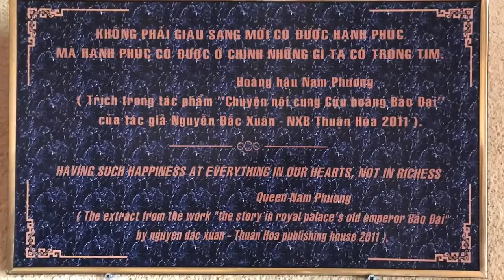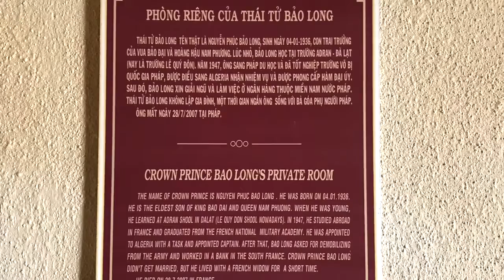🏫 Hãy xem dinh thự mà cha của Nam Phương Hoàng Hậu tặng cho con gái